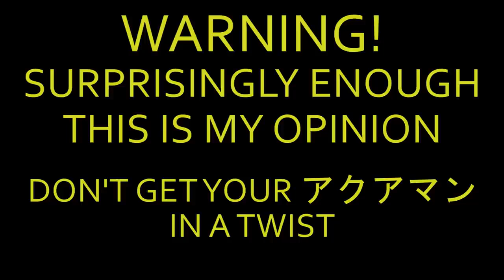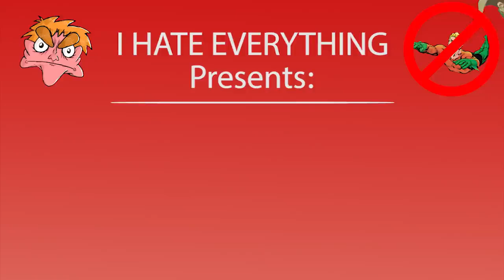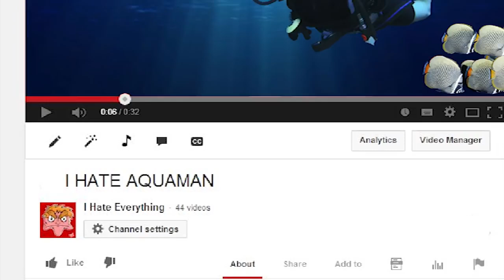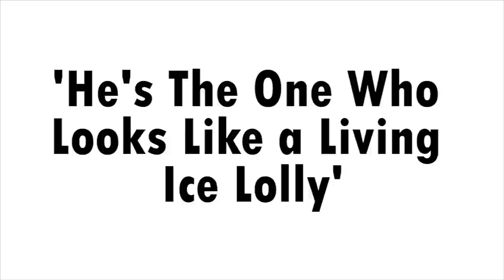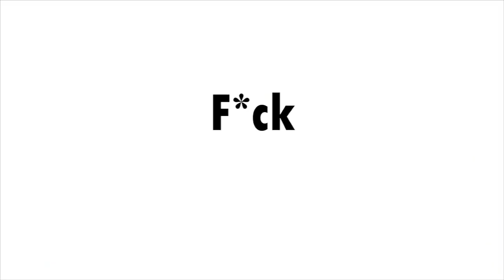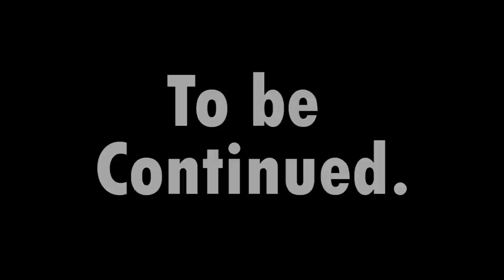I HATE AQUAMAN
Aquaman (and Kite Man) has appeared in I Hate Everything's videos since the beginning and now he decided to do an I hate Aquaman video. Fucking awesooooooome!